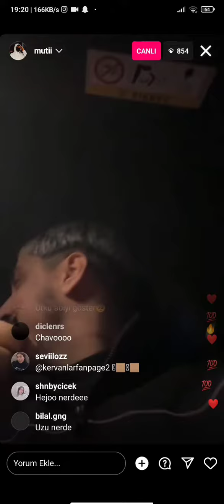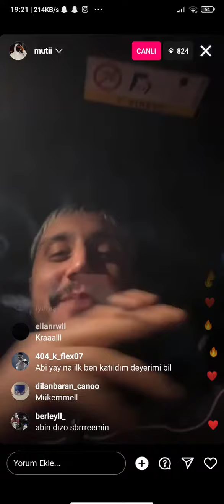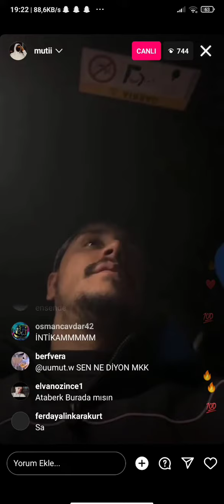Muti & Heijan ft UZİ | İNTİKAM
Sahiden Nerdesin Cane?